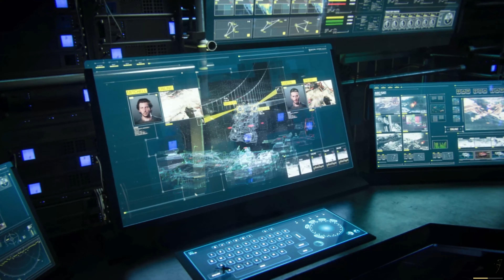Call of Duty Advanced Warfare Camapign Armada Walkthrough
Call of Duty Advanced Warfare Camapign Armada Walkthrough Single Player Campaign for PS4, Xbox One, Xbox 360, PS3 and PC. This Call of Duty Advanced Warfare Gameplay Walkthrough will include a Review, Intel, Exo Survival, Exoskeletons, Weapons, DLC, all Single Player Campaign Missions and the Ending.